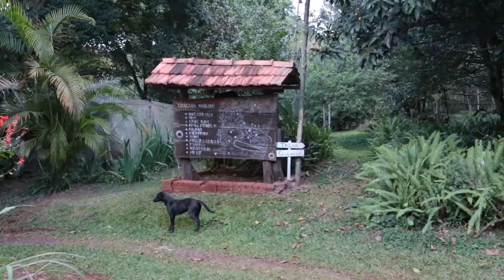Paraíso Ecológico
ESPECIAL TRANSMÍDIA - Adrian Saegesser